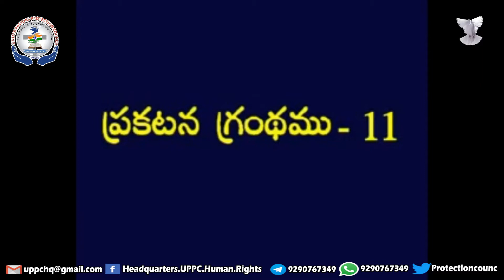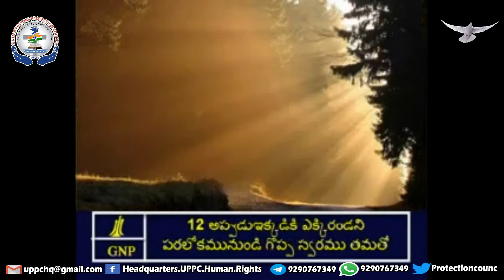Revelations Chapter 11 || ప్రకటన 11వ అధ్యాయము || Council Headquarters UPPC (Human Rights)